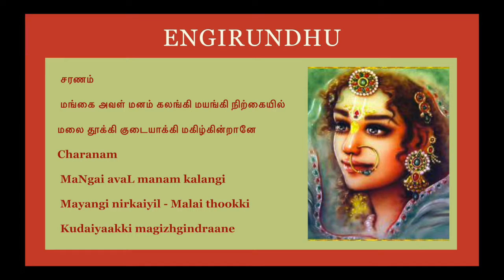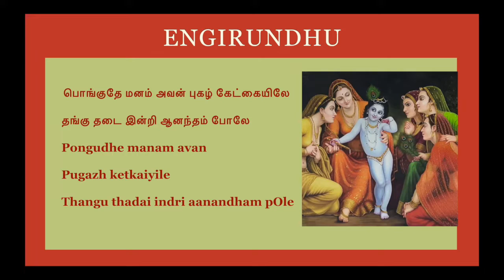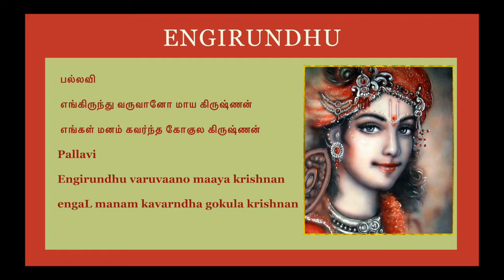Margazhi Paamalai | Engirundhu | Bhavadhaarini Anantaraman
Smt Bhavadhaarini Anantaraman presents Engirundhu in Ragam Bageshri set to Adhi Thalam composed by Sri Sundar Subramanian for Margazhi 2022-23. Hope you all enjoy it !